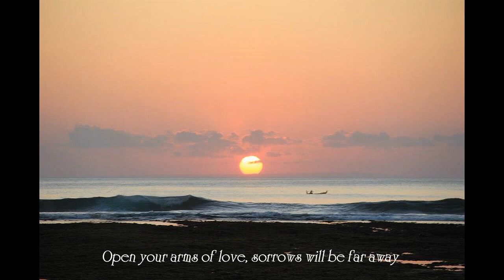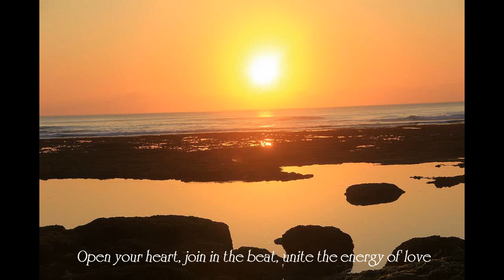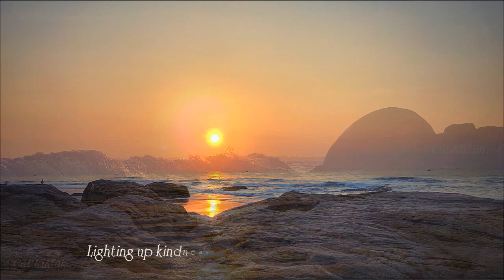NLG SONG - UNITY LOVE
I was honoured to be given the chance to record “Hop nhat yeu thuong”, written by Mr. Tran Viet Hung. The joy multiplied as the song received a lot of sharing and compliments. The idea to translate the song to English came when Mr. Le shared that it would be played on NLG Global channel, and that he believes non-Vietnamese audience would still be able to connect to the emotions in the song without understanding lyrics.
Then comes the video. The visual of the cloud with the flamingos, the symbol often mentioned by Mr. Le, was actually a photo I took on the beach last year on my birthday. It was like a blessing from NLG and spreading far & wide as the wings of Vietnamese flamingos. Some of other photos were my own as well, but many of them are with permission from my photographer friend Mr. Nguyễn Cát Khánh.
All three versions of the song Vietnamese - English and French were recorded on my phone, and I somehow liked it that way. I felt it was more authentic even if it cannot be as good as when you to a studio.